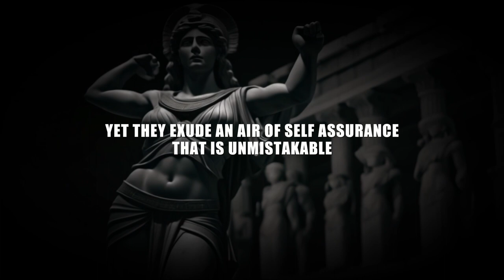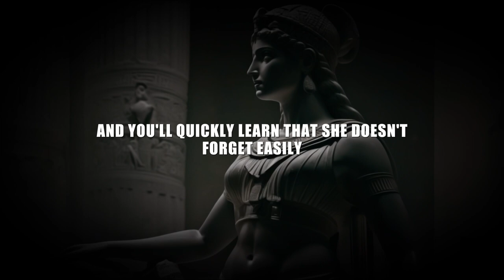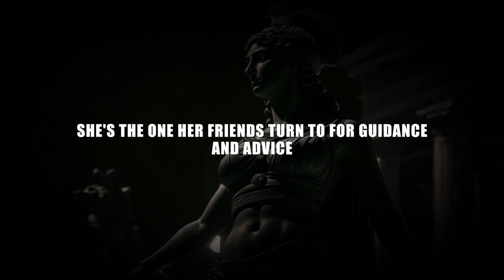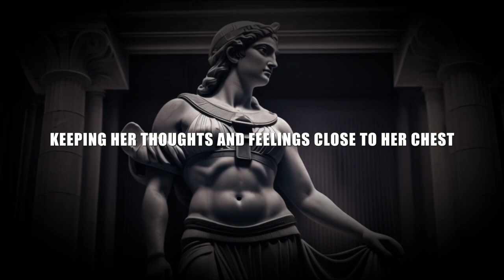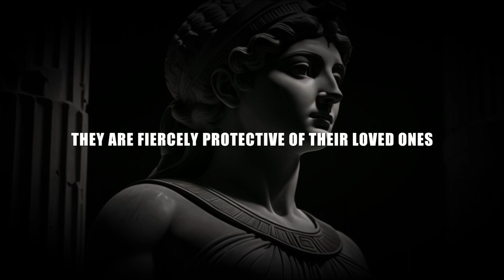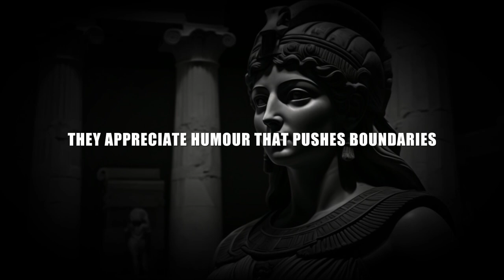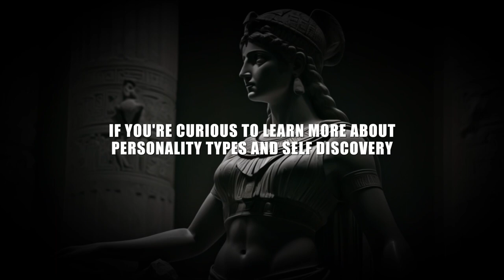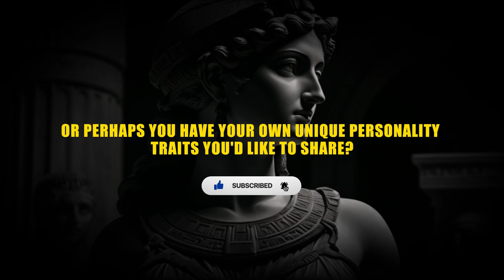Top 15 Sigma Female Personality Traits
The Unique Sigma Females Personality Traits | The Rarest Female on Earth - Sigma Female
Top 15 Sigma Female Personality Traits | The Rarest Female on Earth

🌟 Dive deep into the fascinating world of Sigma females, the rare gems among women, as we explore the Top 15 Sigma Female Personality Traits. 🌈 Discover what sets Sigma females apart and makes them the most intriguing personalities on Earth. From stoic composure to unwavering determination, this video unravels the mysteries that define Sigma females.

🧐 Are you curious about the Stoic aspect of Sigma females? Look no further! We delve into the core of Stoicism, exploring how these women embody stoic principles in their everyday lives. Gain insights into Stoic Philosophy and its profound impact on Sigma females as we uncover the connections between Stoicism and their unique personalities.

🚀 Brace yourself for a journey of motivation and empowerment! Learn how Sigma females draw strength from Stoic Practices, turning challenges into opportunities. This video serves as a motivational guide for those seeking inspiration from the rare and resilient Sigma female mindset.

🔍 In this video, we cover:
- Sigma Female Personality Traits
- Stoic Composure
- Unyielding Determination
- Stoicism and Sigma Females
- Motivational Insights
- Stoic Philosophy in Practice

Sigma Female, Rare Personality, Stoicism, Stoic Mindset, Motivation, Philosophy, Female Empowerment, Stoic Practices, Personality Traits, Resilience, Sigma Women, Empowering Women, Stoic Philosophy, Inspirational Women.

Don't miss out on this enlightening exploration of Sigma females and Stoicism! Hit play now and unlock the secrets of these extraordinary women. 💎